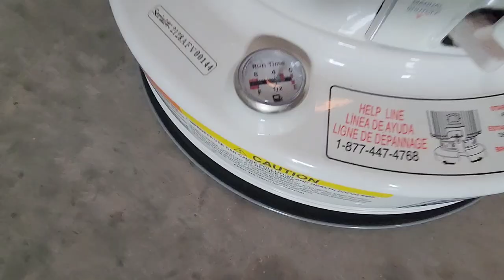VIVENDO ABAIXO DE ZERO NO TEXAS!! GARAGEM EM CASA NÃO FOI FEITA PARA CARROS NOS ESTADOS UNIDOS.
A TEMPERATURA CAIU NO TEXAS PARA ABAIXO DE ZERO POR VARIOS DIAS. RUAS E AEROPORTOS COMPLETAMENTE FECHADO. ENCONTREI TEMPO PARA ARRUMAR ALGUMAS COISAS.